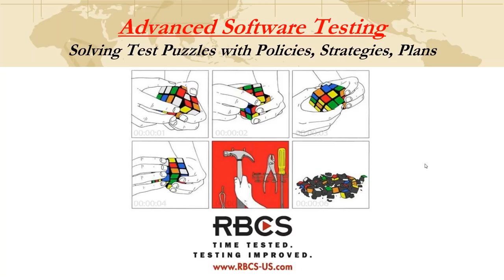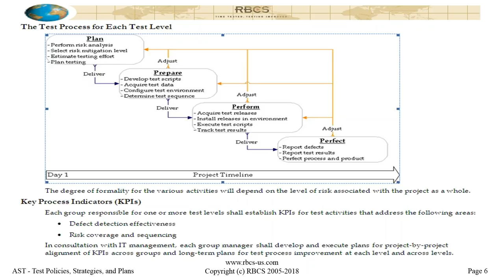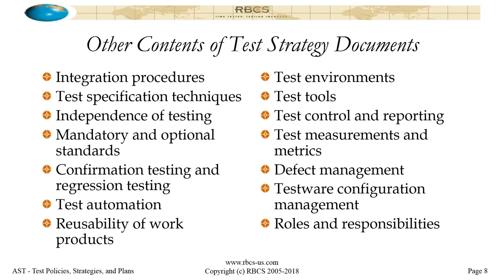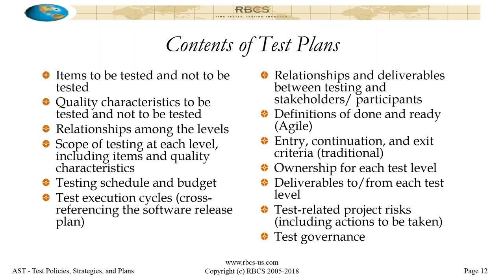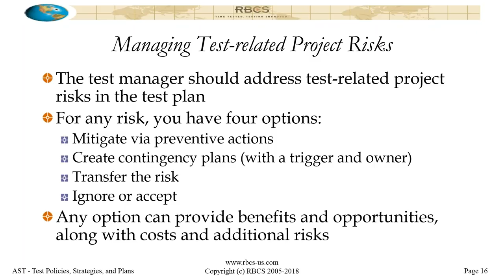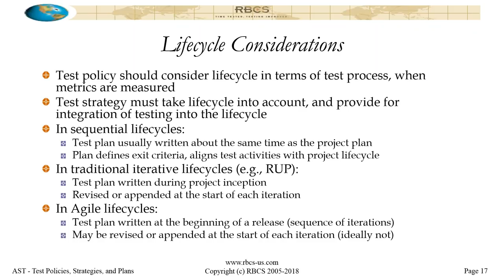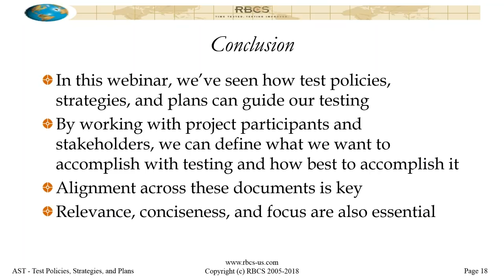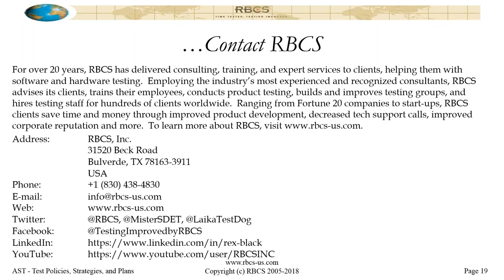RBCS: Test Policies, Strategies, and Plans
What should testing accomplish and how do we recognize success?  How should we approach testing? What specific activities need to be planned for each release, each project, each iteration?  What risks can affect testing, and how can we manage those risks?  How does lifecycle affect test policies, strategies, and plans? These are critical questions for testers and test managers, yet often they go unanswered or have answers that aren’t fully thought through.  In this recorded webinar, based on years of experience helping testers and test teams optimize their testing processes, Rex discussed test policies, strategies and plans.  Illustrated with examples throughout, this webinar will help you to learn concepts and ideas that you can apply to your testing processes right away.